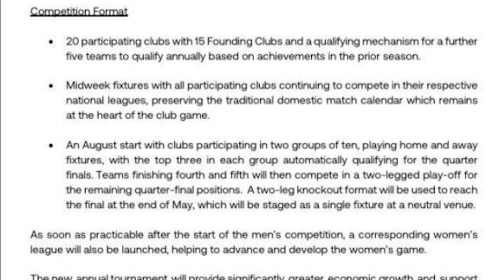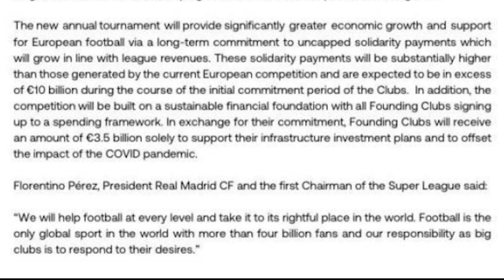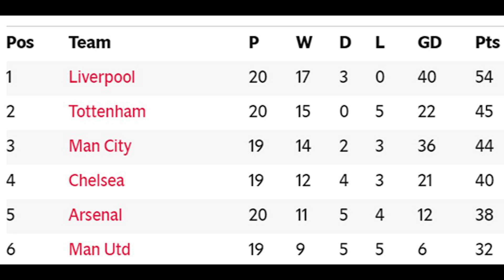European Super League : Τι θα πρέπει να γνωρίζετε (Subtitles ON)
0:00 Τι είναι η Superleague;
0:40 Τι θα γίνει με UEFA/FIFA
1:09 Γιατί Γίνεται η Superleague;
1:39 Το Format της διοργάνωσης
2:20 Το έπαθλο των ομάδων
3:32 Debate φιλάθλων
4:12 Μεταγραφές
4:45 Τα Αρνητικά
ΜΕ ΤΟΝ ΚΩΔΙΚΟ "AnalytisGR" ΠΑΙΡΝΕΙΣ 3% ΕΚΠΤΩΣΗ ΣΕ ΑΥΤΟ ΤΟ
Μπες και εσυ στη παρέα του discord server μας !